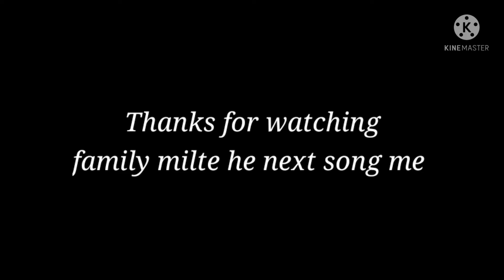Ae Mere Humsafar On Guitar 🎸